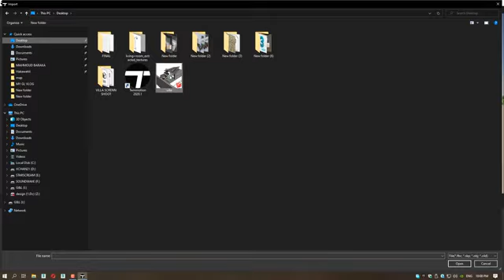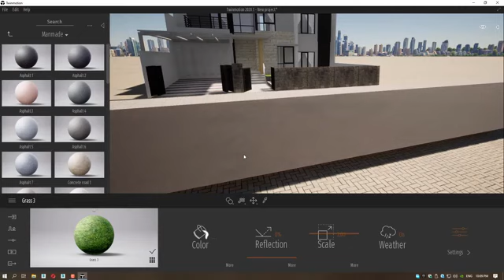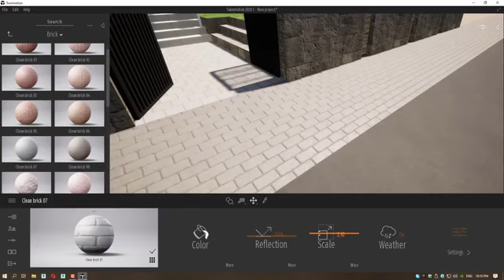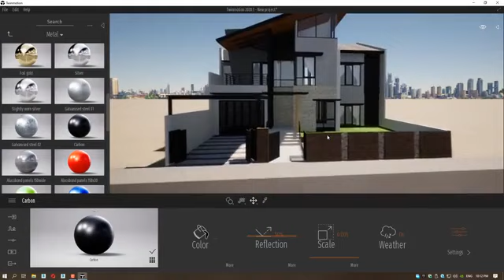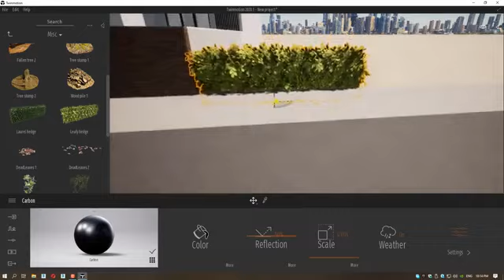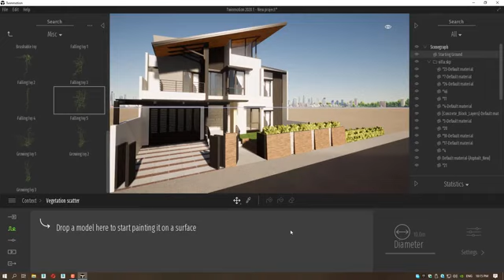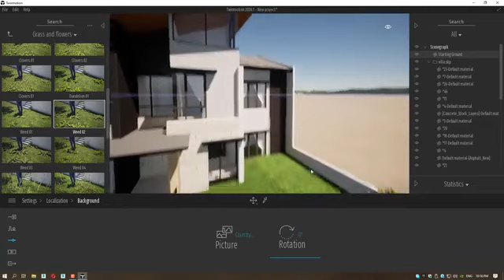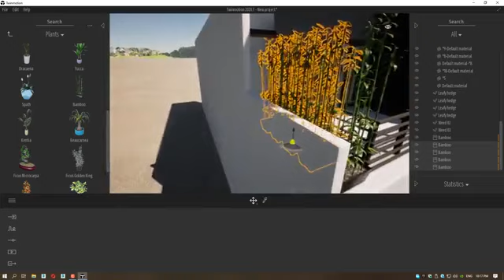TWINMOTION EXTERIOR TUTORIALS PART 1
Twinmotion 2020.1
twinmotion tutorial